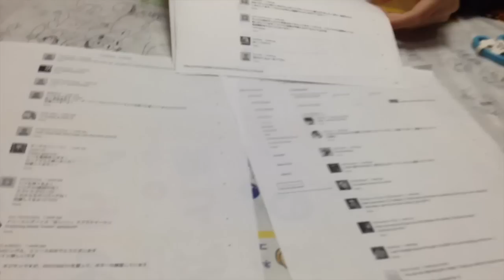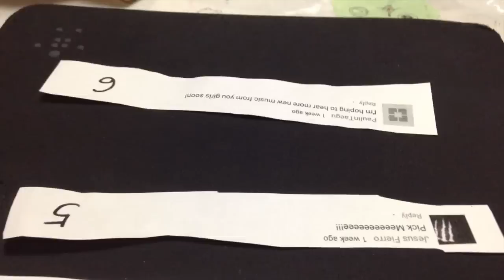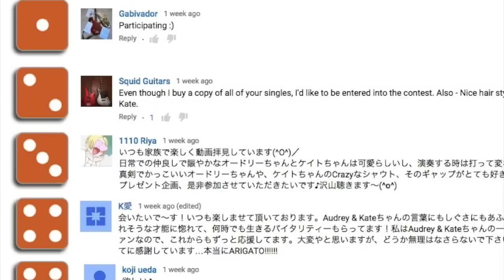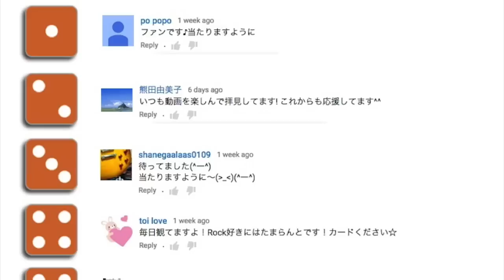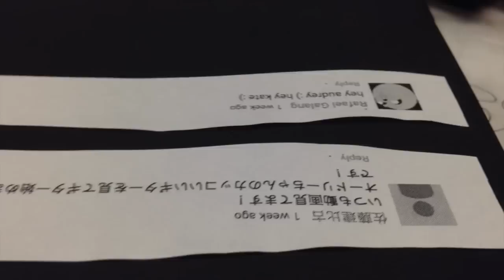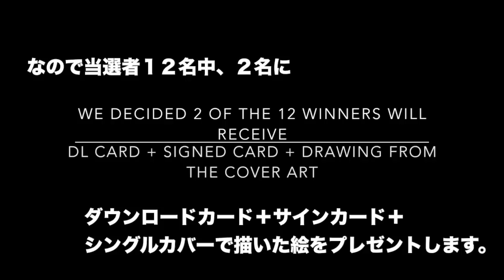Dreaming Noise - Signed Card + DL Card Giveaway WINNERS - サインカード＆DLカード当選者発表！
All messages have been sent to the winners via YOUTUBE message.
If you haven't gotten the message, please let me know.

当選者さまへは当選メッセージをyoutube内で送信済です。もし届いてないようでしたら、ご連絡ください。

"Dreaming Noise" 3rdd Single SIGNED Post card + Download Card!! Here are the winners! Winners will be sent a private message soon. Sorry to those who didn't win this time around. Thanks so much once again for all your support!

DREAMING NOISE - オードリー＆ケイトのサイン入りカード＋ダウンロードカードの当選者の発表です。当選者には、後ほどメッセージします。
また、こういう企画をしたいと思いますのでよろしくお願いします。
これからもよろしくお願いします。Thanks so much once again for all your support!